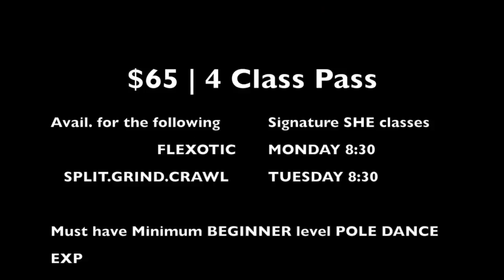Golden ticket to the SHE dance floor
This video is about 6 Golden Tickets to the SHE dance floor. want one?